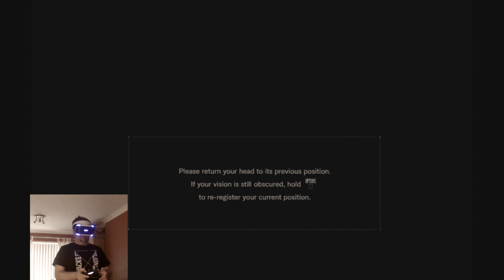Question why it's in a padded cell before letting the B!tch OUT! (RESIDENT EVIL VII) PSVR part 2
After a couple of months I've decided to venture down that frickin' ladder and look for that amazing wifey . . .

Resident Evil 7: Biohazard is a survival horror video game developed and published by Capcom. The game was released worldwide for Microsoft Windows, PlayStation 4, and Xbox One in January 2017, with support for the PlayStation VR headset. It is the 24th entry in the Resident Evil franchise, and the first main series instalment to be played from a first-person perspective. Resident Evil 7 was announced during Sony's presentation at E3 2016 in June.

The story follows Ethan Winters as he searches for his wife Mia, which leads him to a derelict plantation inhabited by the Baker family. Ethan makes use of weapons and tools in the fight against the Baker family and creatures known as the "Molded". Healing herbs are used in the event of injury and there are puzzles that may be solved to further the story. Instead of being action-oriented, the survival horror element present in earlier instalments took priority. Thus, the game uses a first-person perspective. It is the first commercially released game developed in the RE Engine.

Resident Evil 7 received generally favourable reviews, which praised the gameplay, graphics, and design. PlayStation VR was hailed for increasing player involvement. However, it was also subject to complaint, with decreased resolution and physical discomfort cited as its chief offenses. Further criticism was directed at the game's boss battles and the final chapter of the game. It had the third-best sales debut in the series and has shipped over 3 million copies.

★★★ Video uploaded and owned by STEVEtheP1R4TE ★★★
☆Powered by Elgato Gaming ☆